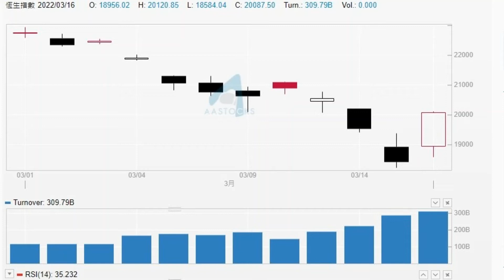2022.03.16 ~ {大奇跡日} 跌得深，彈得高，恆生指數&科技指數都勁升。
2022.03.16